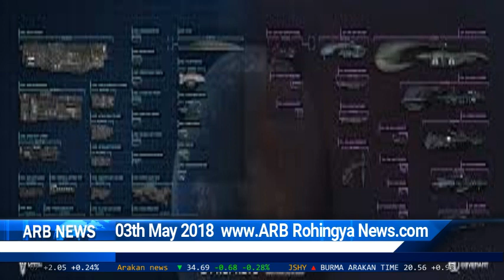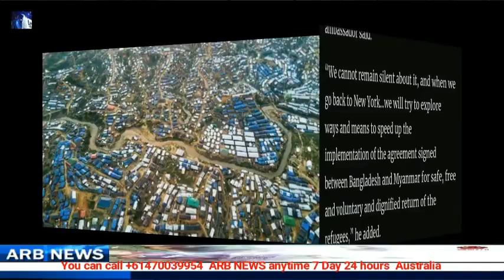ARB Rohingya News 03th Mayl 2018